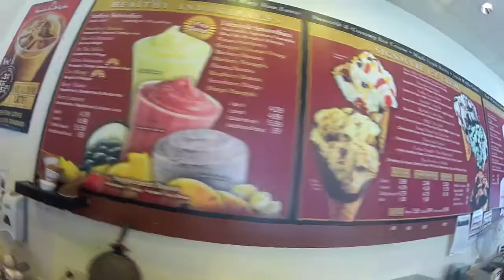Cold Stone X factor 2014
Just for funsies!